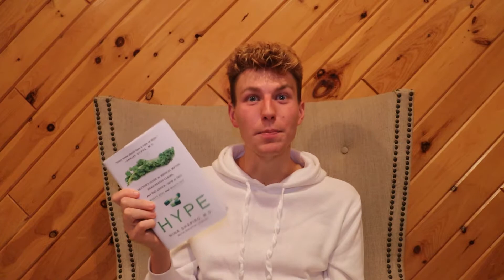The BEST Science Book Recommendations - from a Scientist!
a lot of you have been asking about science book recommendations, well wait no more! 📚

here’s 5 books to grab for yourself and/or for a loved one this holiday season!

Check our these books & more

Edited By @RyanForbi